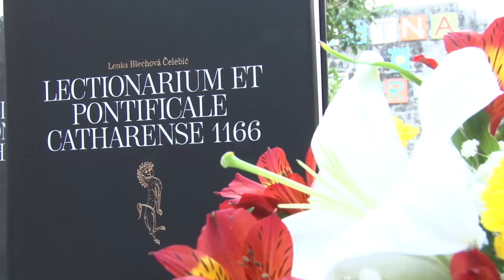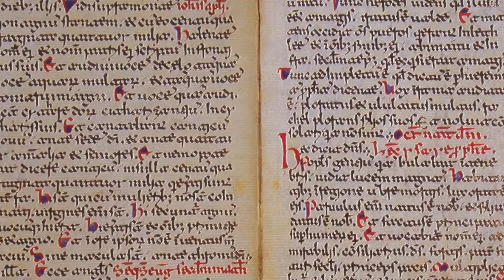Predsjednik na promociji monografije „Lekcionar i Pontifikal Kotorske biskupije iz 1166. godine“